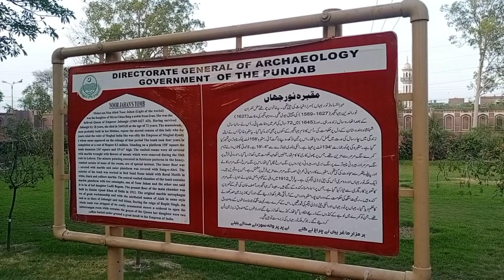Tomb of Noor Jahan | Maqbra Noor Jahan | Old Lahore | Mughal Dynasty | Shahdara